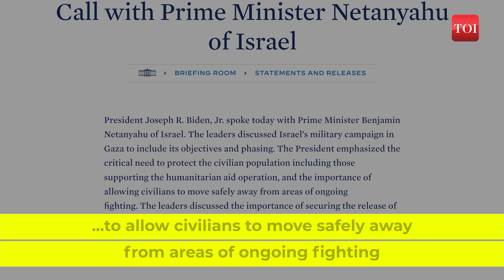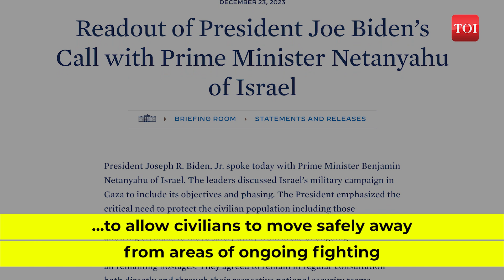Israel-Hamas war: Amid fresh strikes, Biden urges Netanyahu to protect civilians in Gaza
In a recent exchange, President Biden pressed Israeli Prime Minister Benjamin Netanyahu to prioritize safeguarding civilian lives in Gaza amid continuing military strikes. The leaders deliberated on the situation in the context of recent military developments in the region. This discussion took place a day after the UN Security Council approved a resolution underscoring the "safe and unhindered delivery of humanitarian assistance at scale." As per a White House statement, President Biden also urged Netanyahu to facilitate the secure relocation of civilians from areas facing active conflict. Notably, Biden clarified to White House reporters that he did not explicitly call for a ceasefire during their conversation.